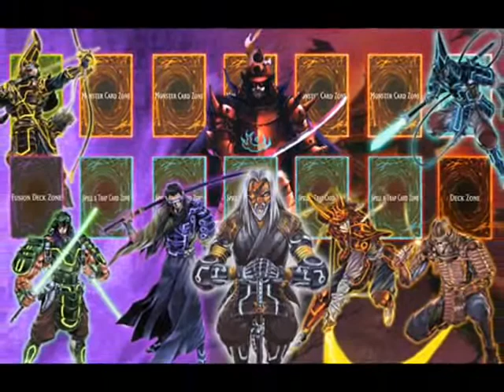Yugioh : Six Samurai AMV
Actually I want to make a charmer video. But now I don't have enough material to do it. Well, at least I can made this video since I'm one of Six Samurai fans out there.

The music is Samurai Heart by AAA.

the samurais from 0:08 - 0:50

1.   Spirit of Six Samurai
2.   Chamberlain of six Samurai
3.   Yariza
4.   Yaichi
5.   Nisashi
6.   Kamon
7.   Irou
8.   Zanji
9.   Hand of Six Samurai
10. Grandmaster of Six Samurai
11. Enishi
12. Shien